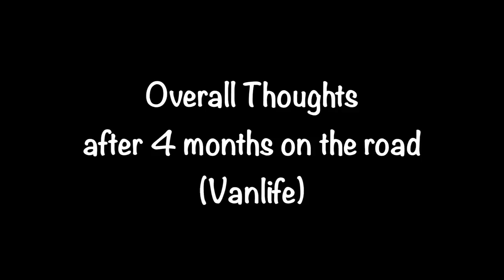My Overall Thoughts after 4 months Car Camping in the Ford Transit Connect Camper Van Conversion (1)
My Overall Thoughts after 4 months Car Camping in the Ford Transit Connect Camper Van Conversion (1) See what I like and dislike about my current car camping set up in the tiny camper van.

100W 12V Monocrystalline Solar Starter Kit w/Wanderer 10A Charge Controller
12V 100Ah Deep Cycle AGM Battery w/ Battery Box

Security-01 2 Packs 80mm by 80mm by 25mm 8025 12V DC 0.20A Ball Bearing Brushless Cooling Fan
80mm Black Fan Grill (2 Pack)
SeaLux Universal Heavy Duty 360 degree Seat Swivel Base Mount Plate
Custom Accessories 10242 Auxiliary Twin Power Outlet